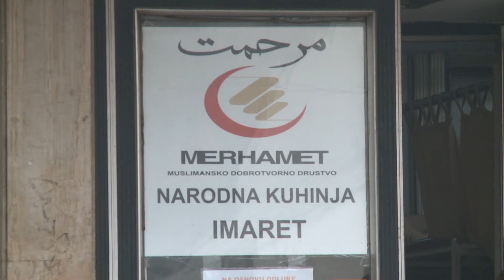Donacija društveno odgovorne firme za Narodnu kuhinju "Imaret" Tuzla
Narodna kuhinja "Imaret" Tuzla tokom pandemije korona virusa radi u otežanim uslovima a broj korisnika kojima treba topao obrok sve je veći jer mnogi ljudi su ostali bez posla. S toga je donacija u osnovnim životnim namirnicama koju su danas dobili od firme „X press brza pošta“ -  od velikog značaja, kaže Zijad Dardagan koordinator tuzlanskog merhameta. On ističe ističu da prognoze za 2021. godinu kada je u pitanju rad narodne kuhinje nisu ohrabrujuće. Obzirom na to da se broj korisnika sve više povećava, potrebno je i da se poveća broj donatora kojih je nažalost sve manje i manje. Trenutno narodna kuhinja sprema 2400 obroka za socijalno ugrožene građane.